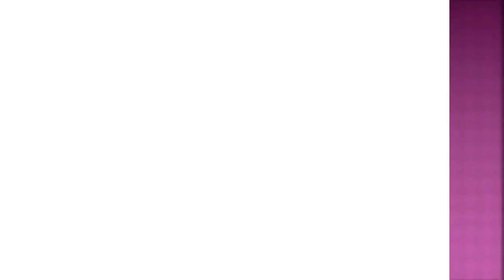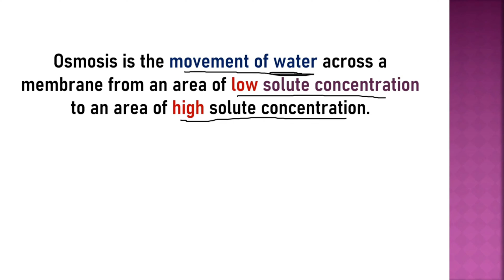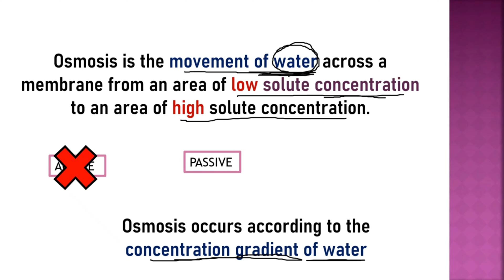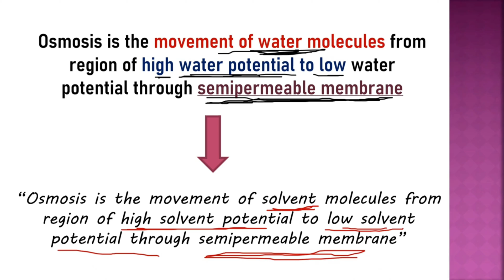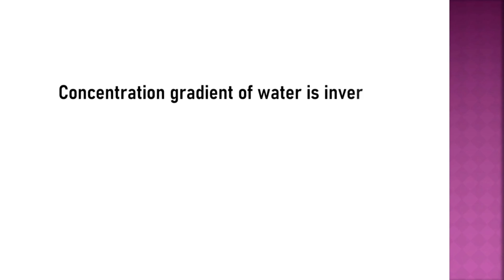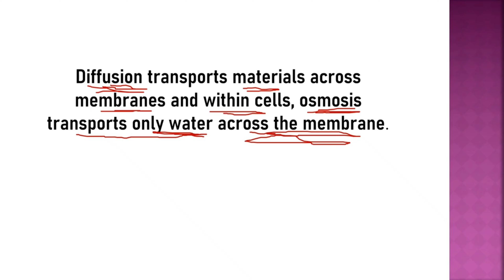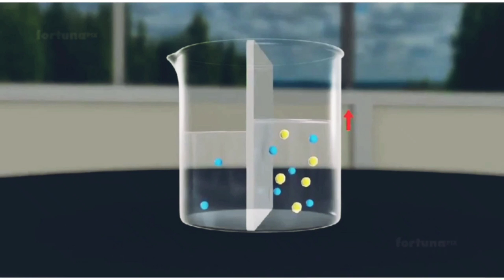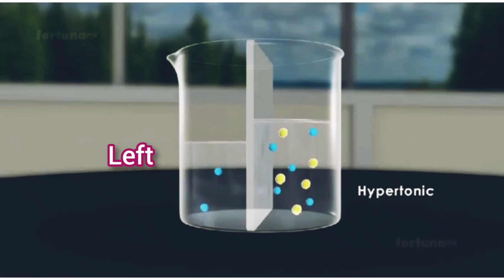Osmosis in Telugu